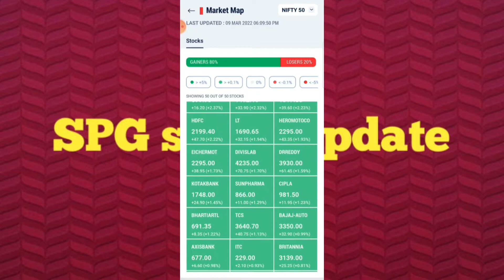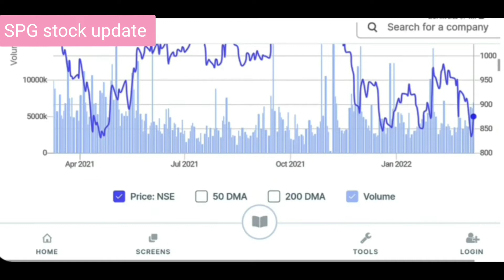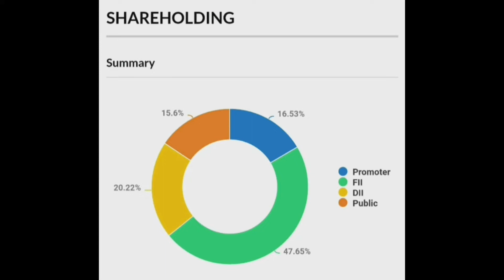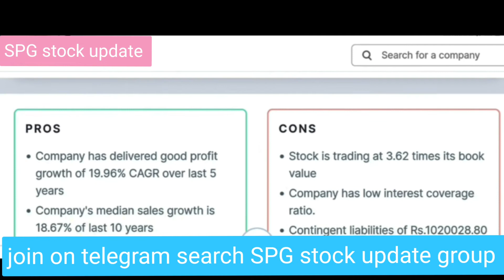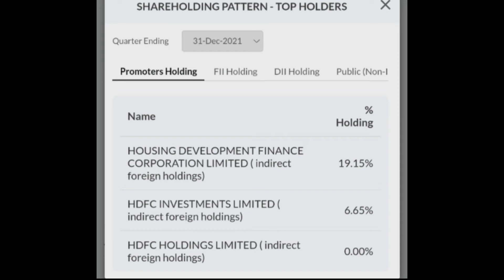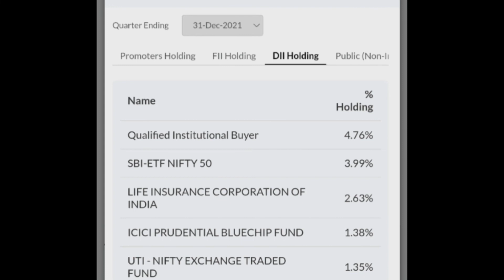HDFC Bank share analysis |IndusInd Bank share analysis| HDFC Bank ,IndusInd Bank share latest news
Hi Friends,
in this video you will  find fundamental analysis of HDFC Bank and IndusInd Bank shares. I have discussed about company ,promoters holding ,public holding, etc

join on TELEGRAM  Friends search SPG stock update and join directly, or click on below link-